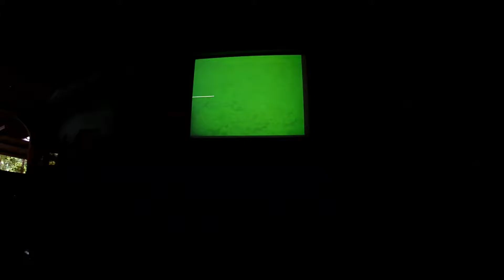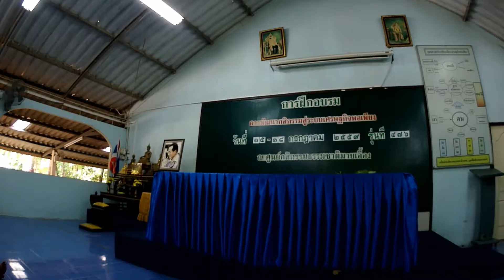Day 1 ช่วงบ่าย